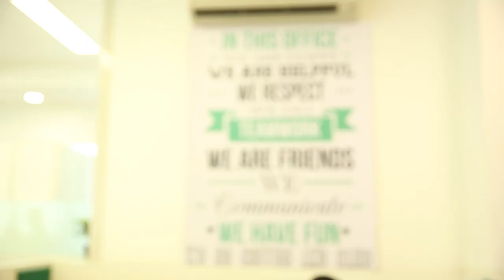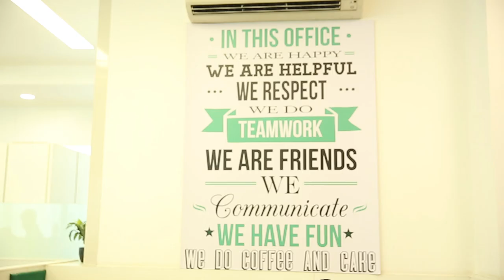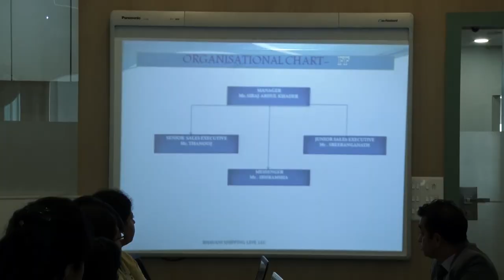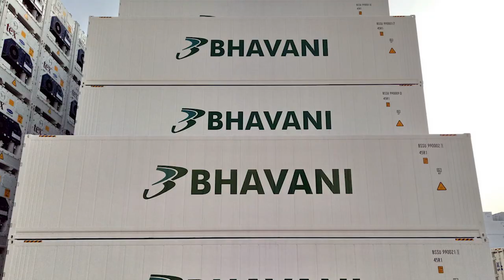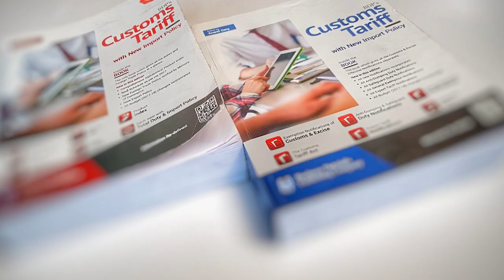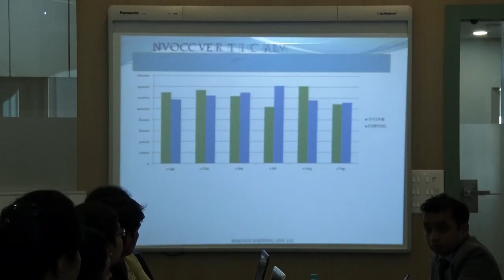Bhavani Group Corporate Video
This is Bhavani Group's Corporate Video